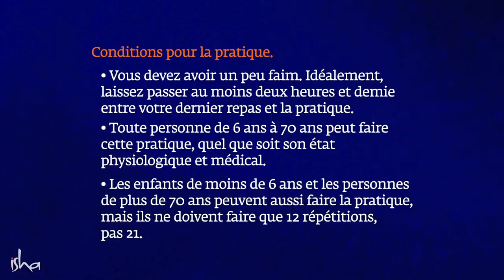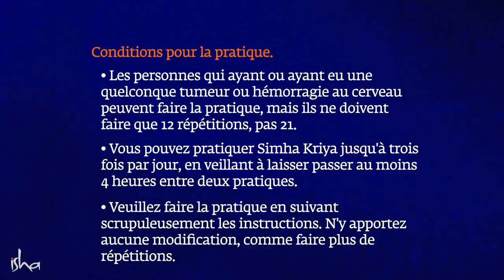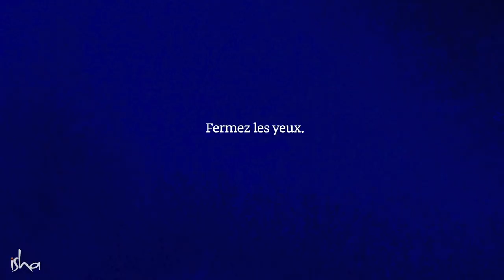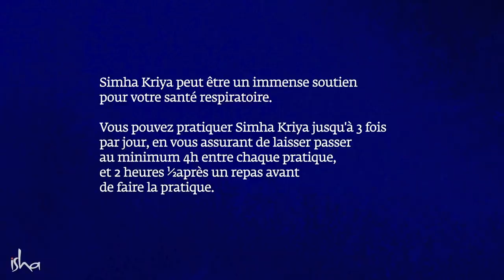Ces pratiques peuvent renforcer votre immunité et votre niveau d'oxygène | Sadhguru Français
Voici des pratiques simples conçues par Sadhguru pour renforcer votre immunité et augmenter vos taux d'oxygène : Simha Kriya et Sashtanga.

Conditions pour la pratique

1. Sashtanga et makarasana doivent être pratiquées l'estomac vide.

C'est-à-dire que vous devez laisser passer au moins :
- 4h après un repas complet.
- 2h30 après une collation, comme par exemple un fruit ou des biscuits.
- 1h30 après une boisson, comme par exemple un thé ou un café.
- Boire de l'eau est ok.

2. Les femmes enceintes ne doivent pas faire sashtanga et makarasana. Cependant, elles peuvent faire Simha Kriya.